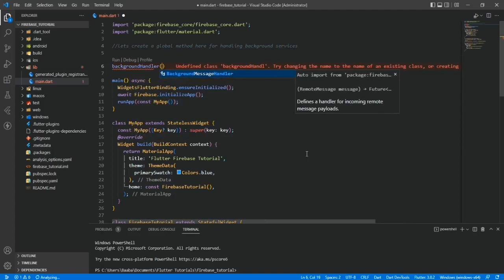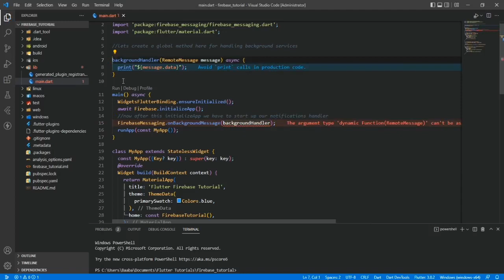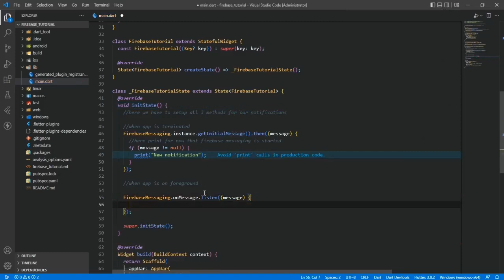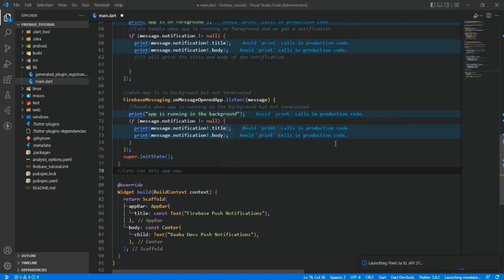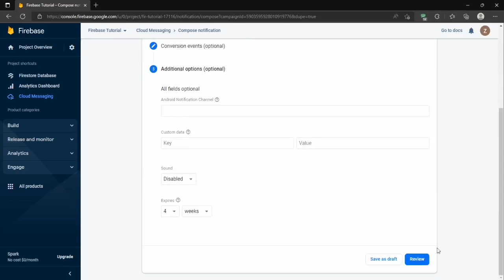Flutter Firebase Push Notifications States | Firebase Firebase Cloud Messaging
Flutter Firebase Push Notifications States | Flutter Firebase Cloud Messaging | Background Notifications | Part 4

flutter
flutter push notifications
firebase push notification
push notification
flutter firebase
flutter push notification
flutter push notifications without firebase
firebase
firebase push notification flutter
push notifications
flutter push notification firebase
firebase cloud messaging
push notification flutter
flutter push notifications firebase
flutter notification
flutter firebase push notification
new firebase push notification flutter